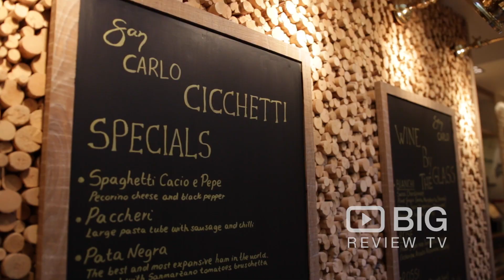San Carlo Cicchetti Italian Restaurant in Covent Garden London serving Good Food, Tea and Cocktails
San Carlo Cicchetti is the latest concept in chic, all-day dining from the award-winning independent San Carlo Group of authentic Italian restaurants.

San Carlo Cicchetti
30 Wellington Street Covent Garden London United Kingdom WC2E 7BD